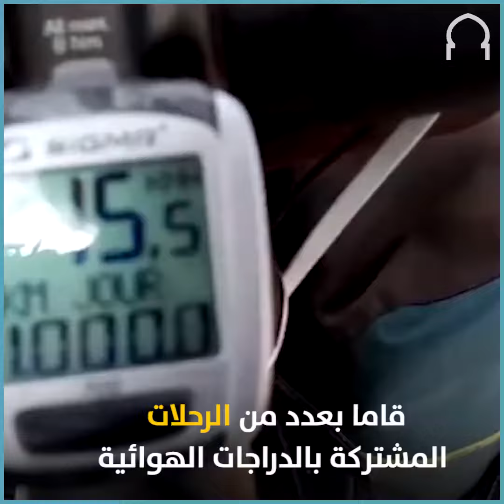Recap: Tour du Maroc .. Cyclotourisme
.. Reportage avec deux cyclotouristes tunisiens اصوات مغاربية